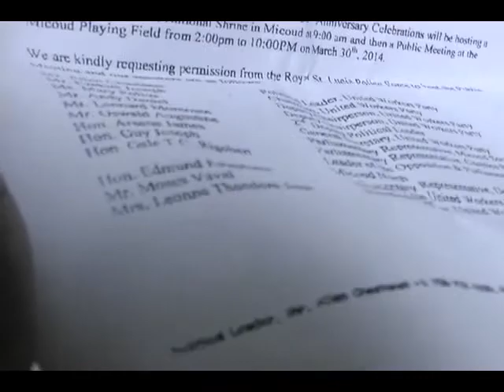Party Hard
Description The General Secretary of the United Workers Party -- Oswald Augustin has come under  from the Castries Central MP -- Richard Frederick.
Mr. Frederick claims that the UWP General Secretary deliberately omitted him and the Castries North MP Stephenson King from the Sunday rally hosted by the party.
DBS' Jason Hullingseed begins our news coverage tonight: